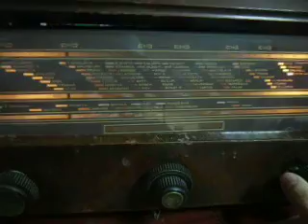Radio vintage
Radioul nostru special de la Muzeul Cineastului Amator - Resita